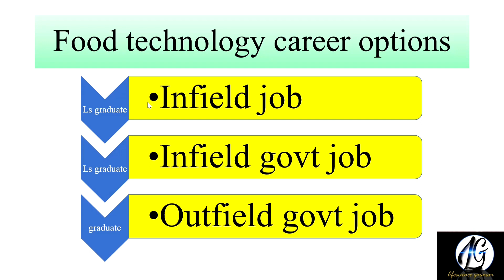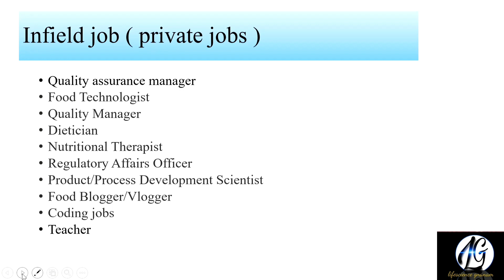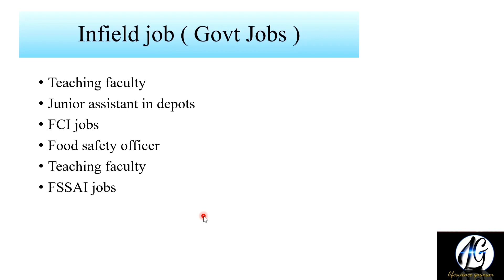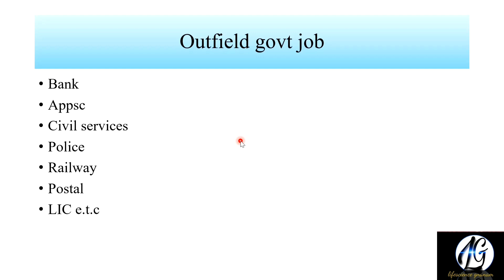What to do after B.Sc Food technology ? | Career options | Full guide in telugu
In this video i have explained what are the different career opportunities after B.Sc Food technology, how to prepare for government food technology jobs, different private food technology jobs, companies hiring food technology graduates, salary you can expect and when to choose post graduation and all the content one can look for
Queries solved
* when to go for postgraduation
* Job opportunities
* Companies hiring
* Government jobs
* Food technology jobs
# Food technology jobs # Government food technology jobs # Private food technology jobs # Food technology companies M.Sc food technology